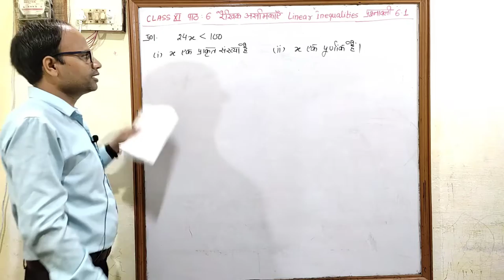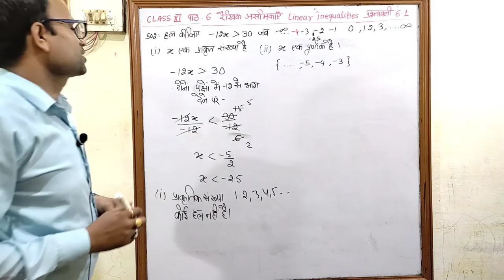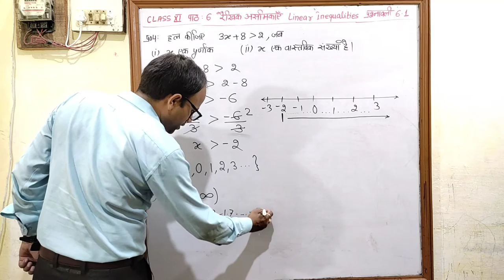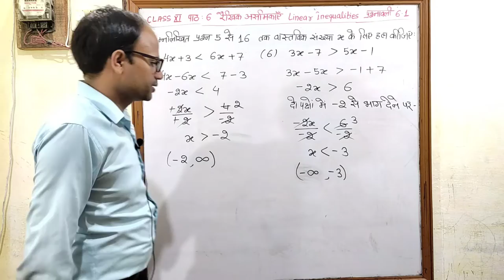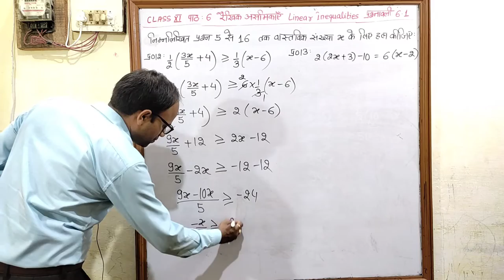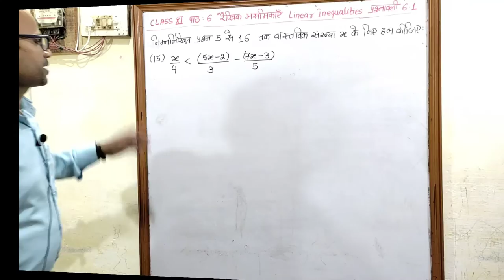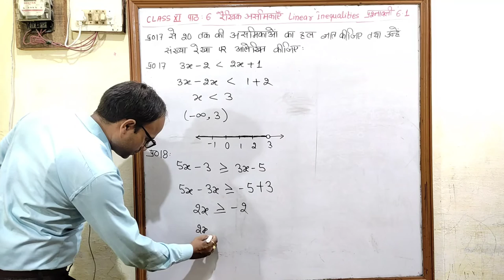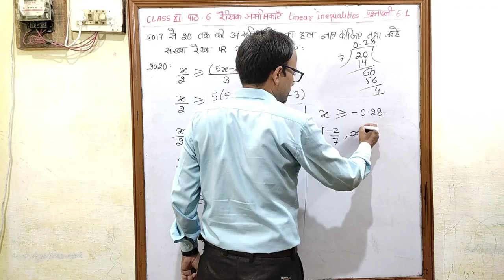रैखिक असमिकाऍं Linear Inequalities Class 11Maths पाठ 6 प्रश्नावली 6.1 भाग 1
Uddeshya academy
MP Board
CBSE Board
Linear Inequalities
हिन्दी माध्यम संपूर्ण हल
Hindi medium
रैखिक असमिकाऍं
उद्देश्य अकादमी
उद्देश्य एकेडमी
class 11 chapter 6 Linear Inequalities Exercise 6.1 class 11 chapter 6 रैखिक असमिकाऍं प्रश्नावली 6.1 असमिकाऍं
संख्यांक असमिका
शाब्दिक (चरांक) असमिका
द्वि असमिका
सुनिश्चित असमिकाऍं
एक चर राशि के रैखिक असमिकाओं का बीजगणितीय हल और उनका आलेखी निरूपण
दो चर राशियों के रैखिक असमिकाओं का आलेखीय हल
बायाँ अर्ध तल
दायाँ अर्ध तल
ऊपरी अर्ध तल
निचला अर्ध तल
छायांकित क्षेत्र
Inequalities
Numerical Inequalities
literal Inequalities
Double Inequalities
Strict inequalities
Slack Inequalities
Algebraic Solution of Linear Inequalities in One Variable and Graphical Representation
Graphical Solution of Inequalities in two Variable Left half Plane
Right half Plane
Uper half Plane
Lower half Plane
Solution region
Shaded Region